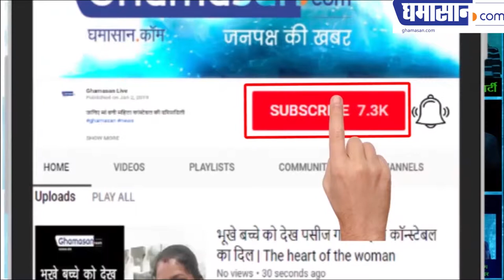अवेंजर्स फिल्म ने कैसे तोड़े सारे रिकॉर्ड